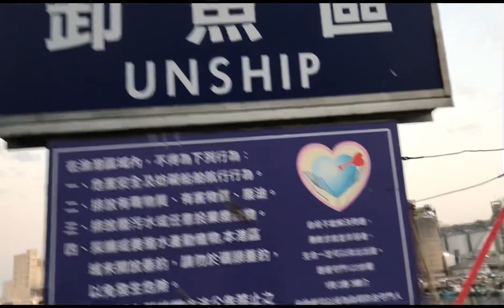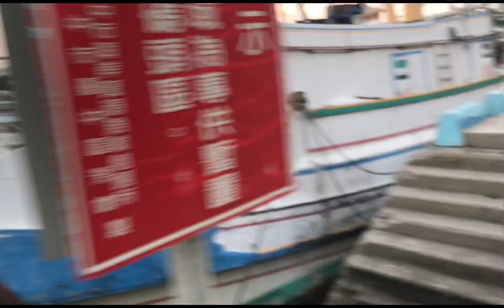Taichung Fishport View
Taiwan Taichung outside view wow it’s refreshing